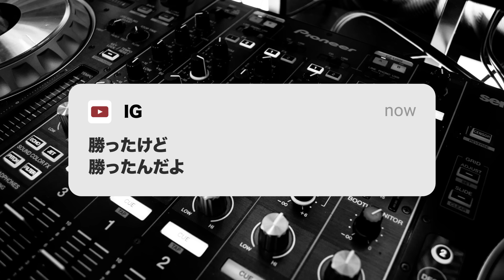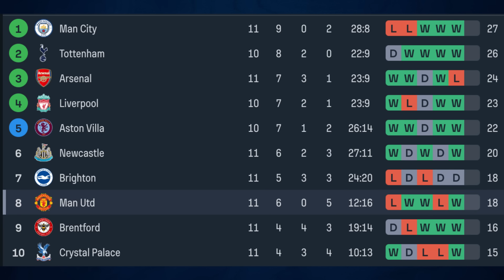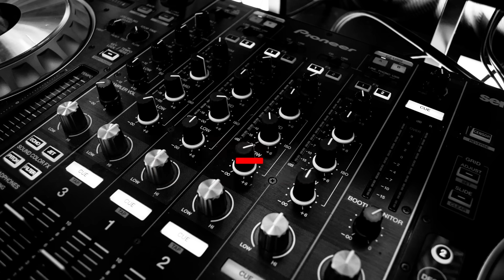ブルーノ＆マグワイア覚醒でユナイテッドはフラムに勝利へ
今はこれで行くしかないよね‥

【目次】
00:00 再び奇跡的勝利へ‥
01:55 フラム0-1マンチェスターユナイテッド
07:57 試合の感想
12:00 選手について

【画像引用元】
クラブのlogo関連